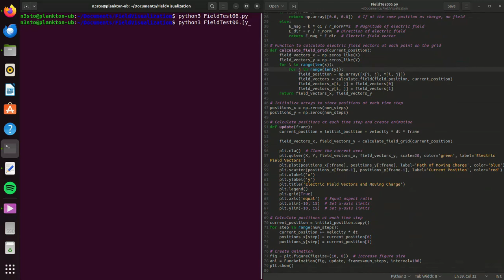Moving Charge in a Field!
A simulation of a moving charge in an Electric Field. Both positive and negative charges tested.